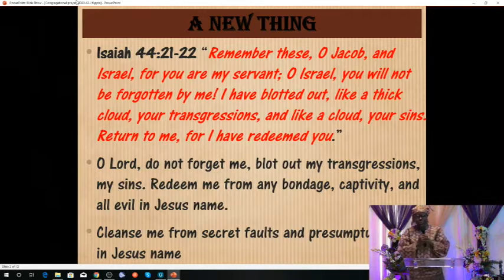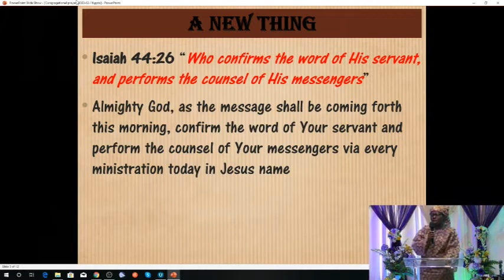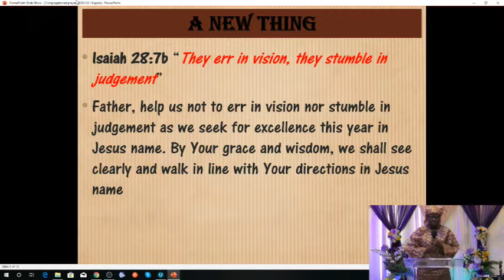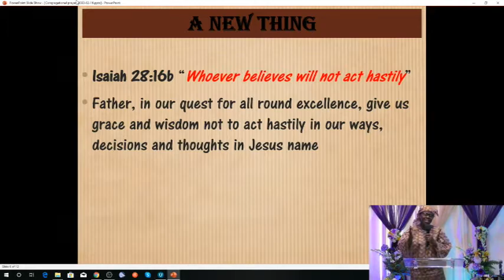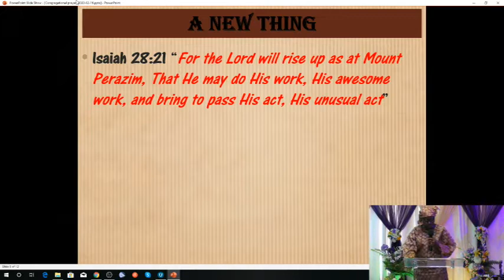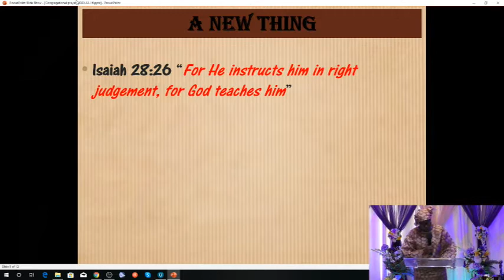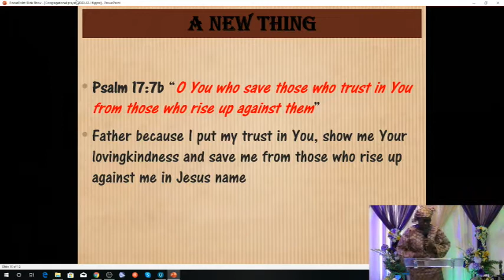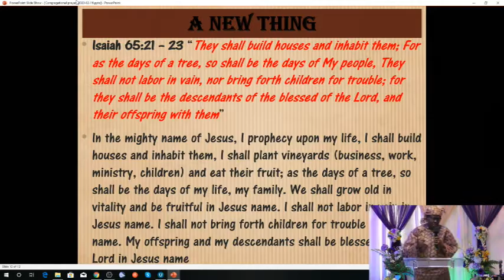February 16, 2020 Congregational Prayers led by Adetayo Olufowobi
Congregational prayers for February 16, 2020 led by Adetayo Olufowobi